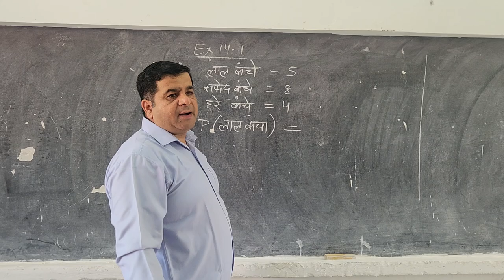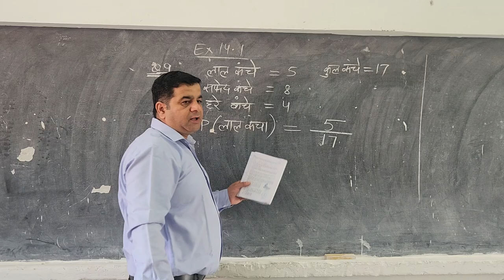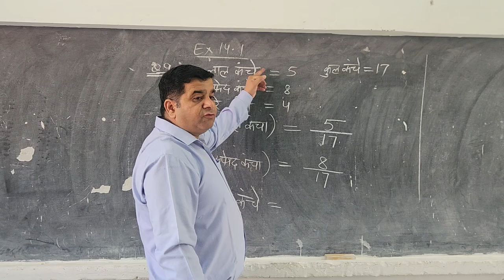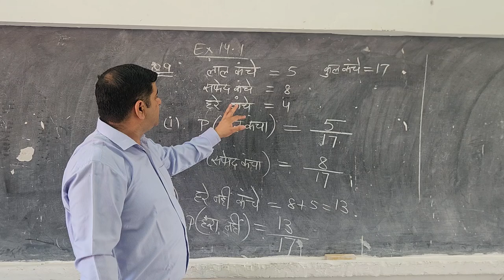CLASS 10 EX 14.1 Q9